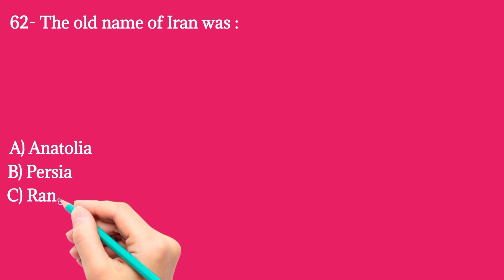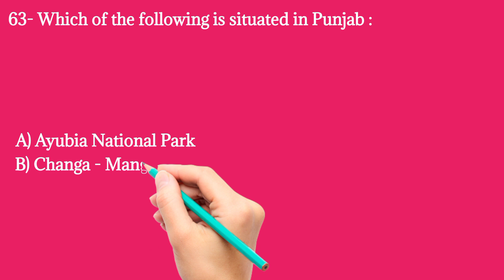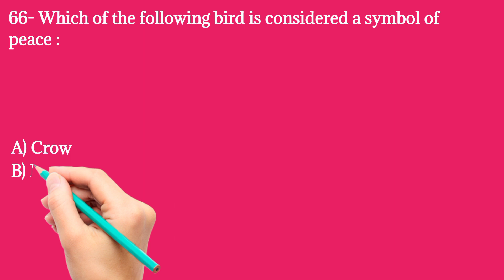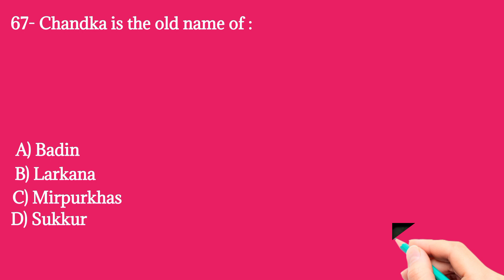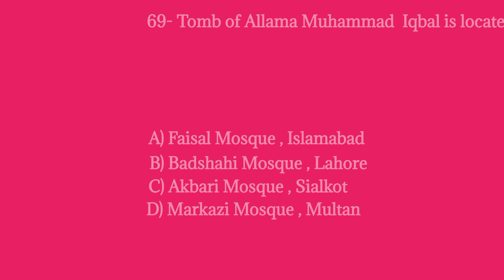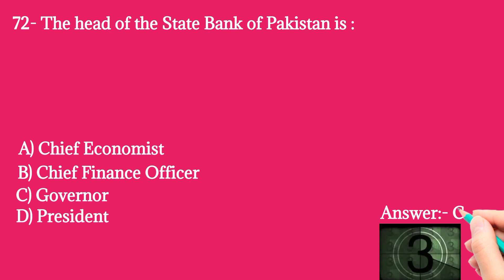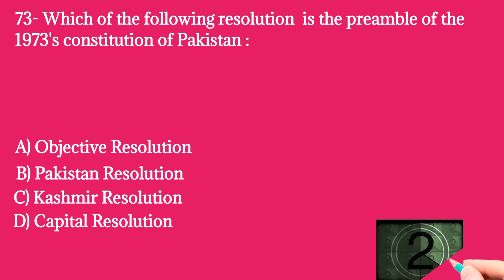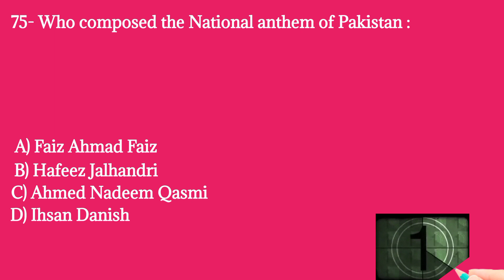General Knowledge | Morning shift | 25-06-2023 | Intermediate Category | 05 to 15 BPS | By STS